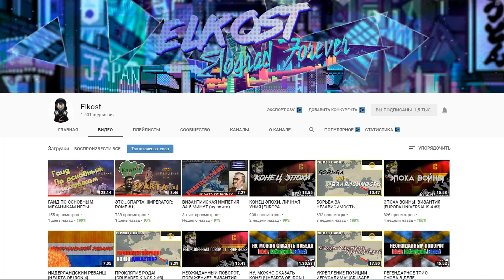Я ОБОРОНЯЛСЯ МЕНЯ АТАКОВАЛИ - HOI 4: Kazakia Rivivale №6 - Казакия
Вернемся во времена гражданской войны. Войско Донское и Кубанская Народная Республика организуют свое государство, успешно отражают нападки большевиков, объединяются и спустя некоторое время под давлением Антанты подписывают мирный договор с СССР. И вполне себе мирно живут до наступления 1936 года. Если не считать постоянные внутренние распри между меньшевиками, эсерами и народниками по одну сторону баррикад и представителями зарождающегося западного фашизма по другую. Как мы решим покончить с этой борьбой и решим ли вообще — зависит только от нас. Казакия — место, где мы сможем создать новую историю.

Скачивайте моды, задавайте вопросы или делитесь интересными моментами!